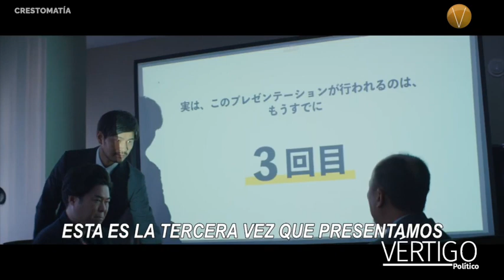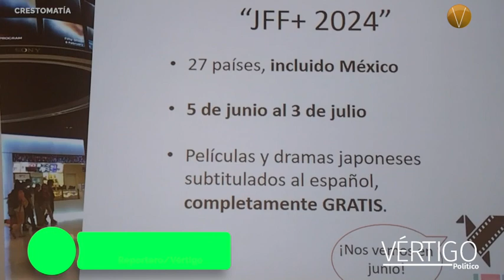Llega a la CDMX el Japanese Film Festival